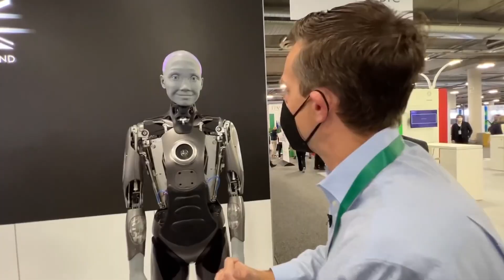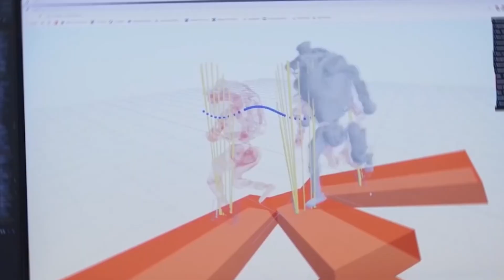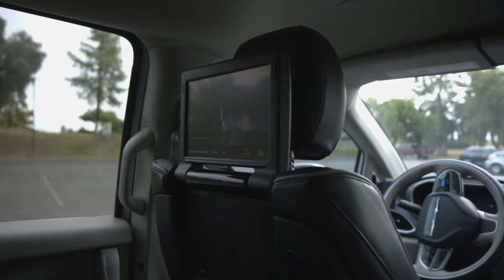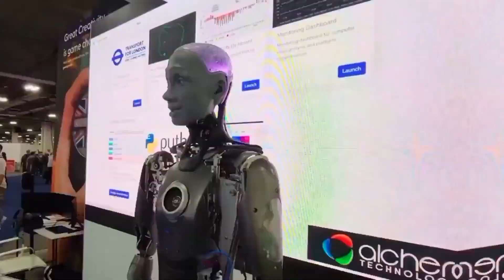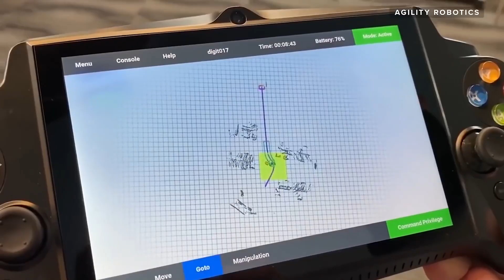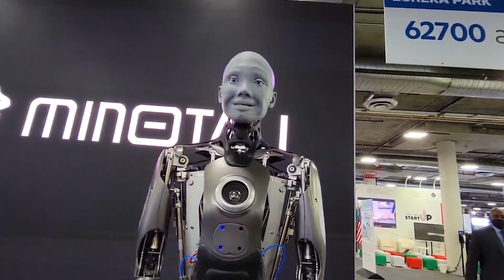What Would The World with A.I. & Robots Look Like In 2030?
The Future of AI & Robots

What if you had a time machine and you could go to the near future. Precisely to the year 2030? What would you find if you stepped out of that time machine? Obviously, you’ll see 2030 looks a lot different from 2020 or even 2025. But the question here, is how different? How advanced would we have gotten in regards to AI and Robots? What is even better? Our answer will not be hypothetical.

“Artificial Intelligence and Life in 2030” is the first product of the One Hundred Years Study on Artificial Intelligence (AI100), an ongoing project hosted by Stanford University to inform debate and provide guidance on the ethical development of smart software, sensors, and machines. The project mandates that ever five years for the next 100 years, the AI100 organizers and participants will release a report that evaluates the status of AI technologies and their potential impact on the world.

The report investigates eight areas of human activity in which AI technologies are already affecting urban life and will be even more pervasive by 2030: transportation, home/service robots, health care, education, entertainment, low-resource communities, public safety and security, employment, and the workplace.

Let’s get into this hypothetical future then.